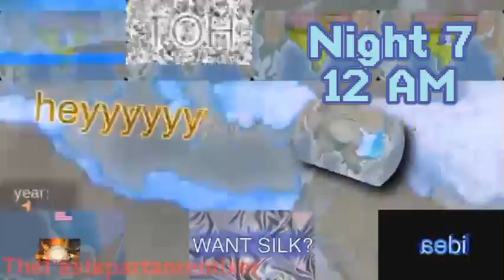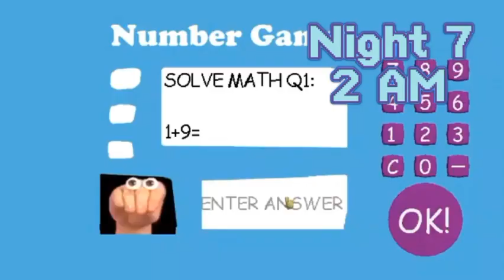I Cropped Some Of My Favorite Sparta Remixes ULTIMATE (Night 7)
After many difficulties of development, it's finally here!